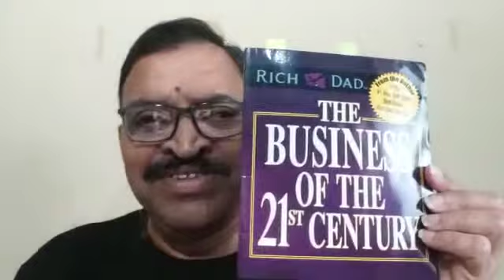The Business of the 21st century by Robert Kiyosaki - A Summary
Here is a book Summary which attracted the world and helped lakhs of people to build their financial muscle, by none other than the world famous Author of Business Books Robert Kiyosaki. Hope this will help to create your own Religion of  Success.